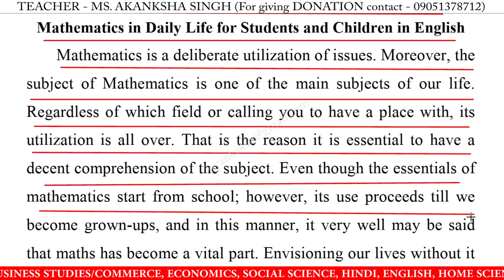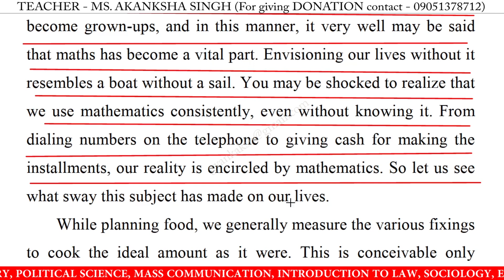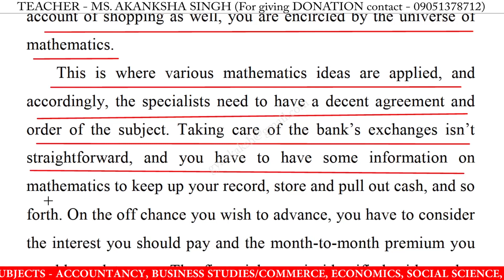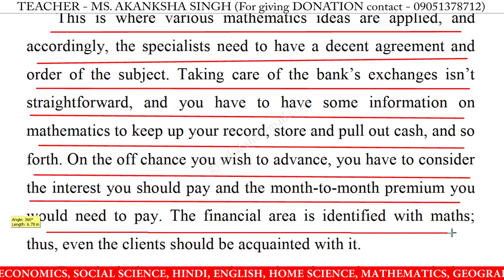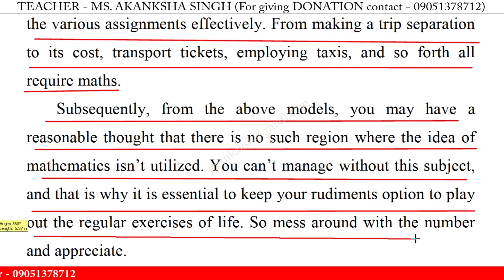Write an essay on use of mathematics in daily life Essay writing on use of mathematics in daily life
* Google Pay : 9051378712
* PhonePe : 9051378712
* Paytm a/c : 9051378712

essay on use of mathematics in daily life for class 10,
essay on use of mathematics in daily life for class 12,
essay on use of mathematics in daily life in english,
essay on use of mathematics in daily life,
use of mathematics in daily life easy essay,
use of mathematics in daily life essay for class 10,
use of mathematics in daily life essay for class 12,
use of mathematics in daily life essay in english,
use of mathematics in daily life essay,
use of mathematics in daily life,
short essay on use of mathematics in daily life,
write a short essay on use of mathematics in daily life,
write an essay on use of mathematics in daily life in english,
essay on use of mathematics in daily life for class 11,
essay on use of mathematics in daily life for ielts,
essay on use of mathematics in daily life ielts,
essay on use of mathematics in daily life in 250 words,
essay on use of mathematics in daily life in english 250 words,
essay on use of mathematics in daily life upsc